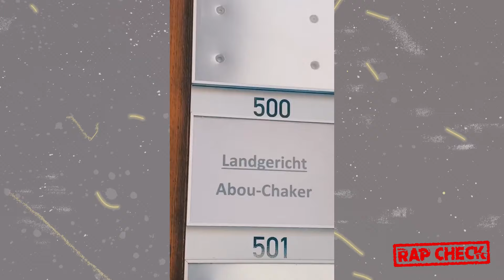*Eil* ARAFAT gewinnt vor Gericht gegen BUSHIDO!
Quelle:
Thumbnail & Archiv: Arafat  (IG Storys)